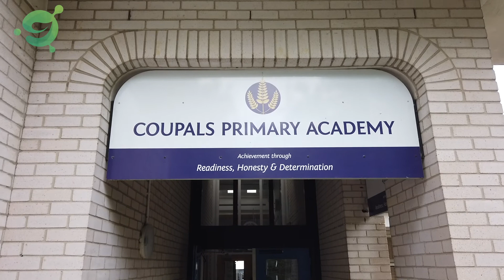Great Chesterford's experience with EdTech Demo Programme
Deputy Headteacher, Amy Sergeant, explains how her school benefited from receiving support from the EdTech Demonstrator Programme.

"When I applied to the programme I was matched with a headteacher David Macguire from Coupals primary school in Haverhill which is quite local to us. We had an initial meeting where we talked about what we could get out of the programme. For us we were really looking at ways we could streamline our teacher workload and work smarter, with the use of technology. David talked through lots of Office365 apps and how we could best utilise them to work smarter as teachers. It was interesting because we already had access to all these apps but we didn't know what they did or how to use them. I think the biggest thing we got out of the programme was that it gave the teachers and myself as the leader the confidence to try new things. We also saw in our second lockdown now how we can use these apps to communicate our remote learning strategy and provision and the feedback has been really powerful from the parents and children - they've enjoyed it! The programme itself has been pivotal in helping us achieve that."
Amy Sargeant, Deputy Headteacher